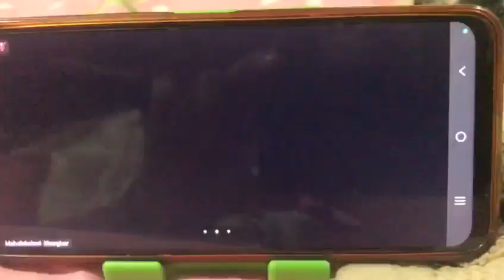BG - C5 - S10